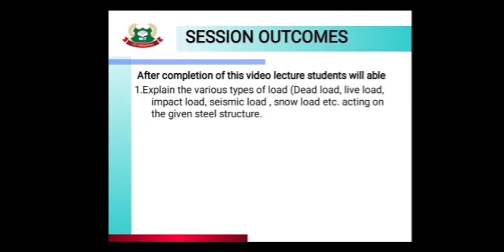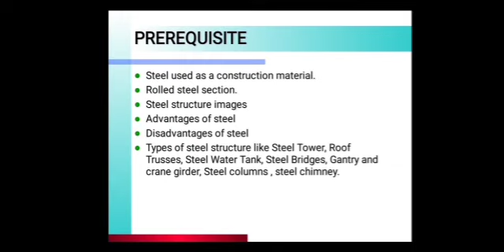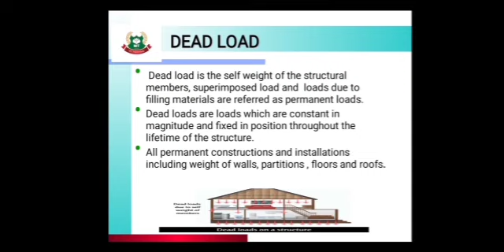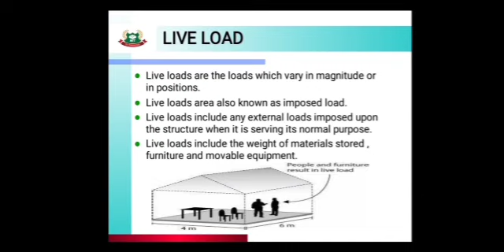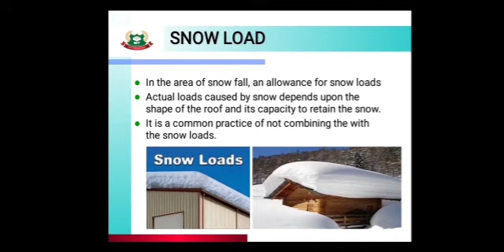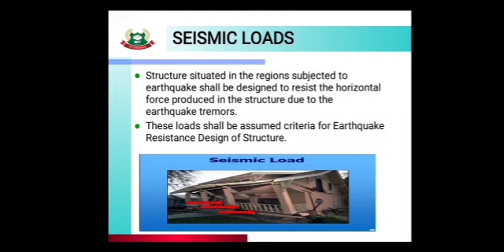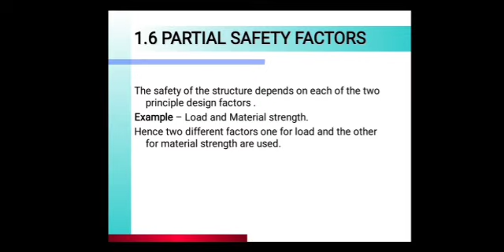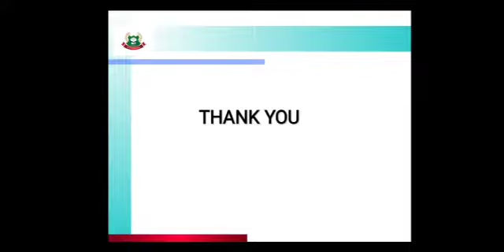CE5I DSR UNIT 1 TOPIC 1.2